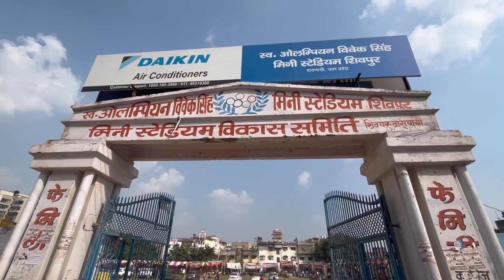Varanasi Biggest Patakha Bazar | Varanasi Patakha Mela in Shivpur | Varanasi Crackers Mela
Shivpur patakha mela in stadium
varanasi biggest patakha bazar
Varanasi Patakha Mela in Shivpur | Varanasi Crackers Mela | Depawali Patakha Market in Varanasi